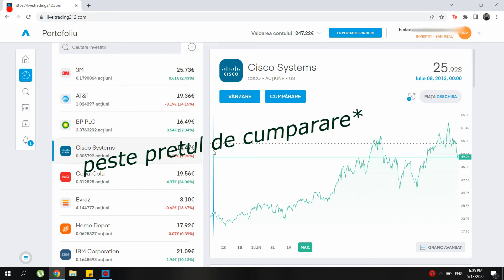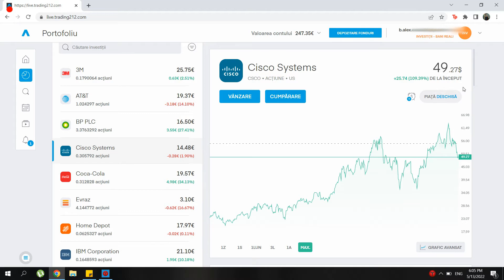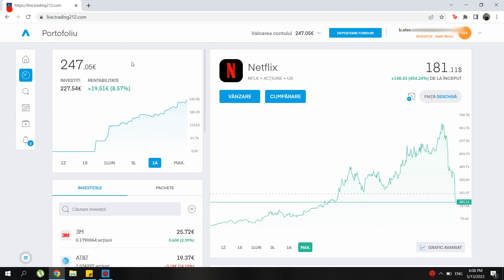Cati bani am facut in 5 luni de investitii?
♦ Daca ti-a placut acest video nu uita sa-i dai un LIKE si sa te ABONEZI